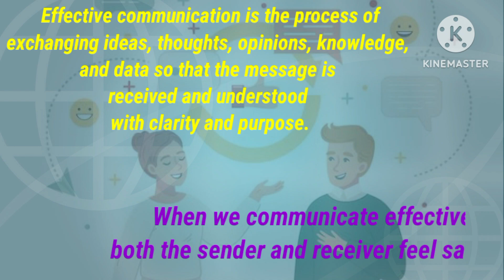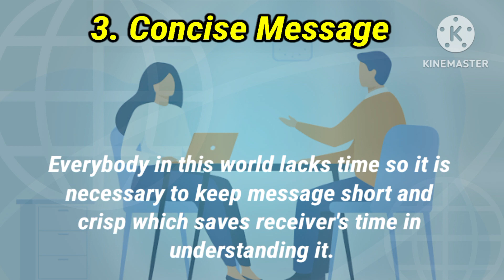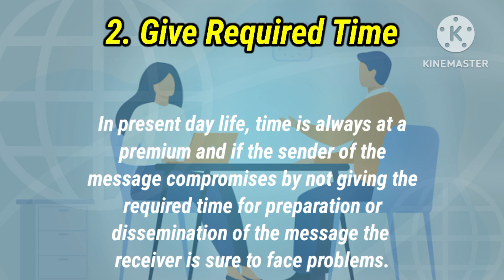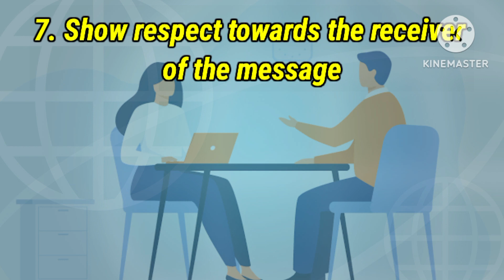Communication Skills / Class 10th / Best Video /